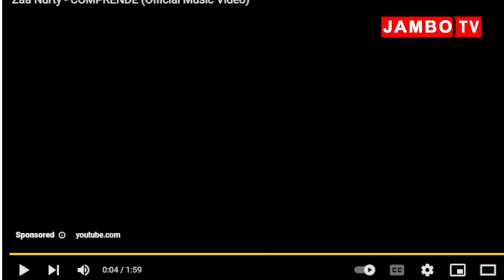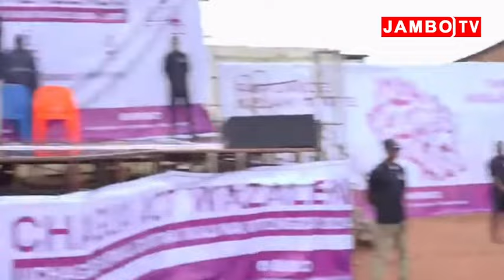ZITTO AELEZA KUBAINI MPANGO WA UCHAKACHUAJI KURA, AWAONYA WASIMAMIZI, "TUSIJE KULAUMIANA"